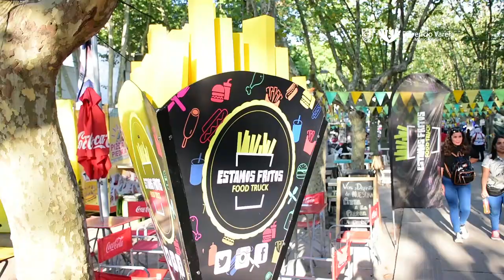Varela continúa celebrando su 129 aniversario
Luego de la emotiva primera jornada de conmemoración por un nuevo aniversario de la fundación de Florencio Varela, la Municipalidad continúo con el cronograma de festejos y actividades previstos en la Plaza San Juan Bautista.

Junto a una gran cantidad de vecinos que disfrutaron de una tarde noche con temperatura ideal, el intendente Andrés Watson se hizo presente en el emblemático espacio verde varelense para disfrutar de la tradicional kermese, presentaciones culturales con shows artísticos y el recorrido por el paseo gastronómico de emprendedores  y productores locales.

En la ocasión, y tras su paso por el stand del Club Social y Deportivo Defensa y Justicia, el mandatario recibió de manos de directivos dos camisetas del primer equipo de futbol de la institución con su nombre y el número 10 y el de Florencio Varela y el número 129. Luego brindó una entrevista para la Radio Municipal, donde también se sometió al concurso ideado para la ocasión “Varela Challenge”, donde en 30 segundos se le pregunta  al vecino un cuestionario para determinar cuánto sabe de Florencio Varela.

“Tenemos que conocer nuestra historia, reivindicarla y recordarla todos los días para poder tener un buen presente y un futuro promisorio, sabiendo que hubo muchos varelenses que vinieron hace muchos años aquí a trabajar la tierra y su cordón verde que aún hoy seguimos conservando al igual que la zona industrial y de servicios. Varela tiene 192 km cuadrados de territorio donde hay lugar para que todos los varelenses desarrollen sus actividades”, dijo Watson como mensaje a todos los vecinos en este nuevo aniversario.

Como parte de la celebración del aniversario 129 las actividades y la feria de productores y emprendedores seguirá hasta el domingo 2 de enero desde las 18 hs en la Plaza San Juan Bautista, con talleres en el Museo de Artes Visuales e Histórico, y también el domingo a partir de las 18 hs,  se llevará a cabo el desfile cívico tradicionalista sobre la Avenida San Martín desde su intersección con la calle Manuel Dorrego hasta el cruce con la calle Juan Díaz de Solís, organizado por el Fortín "La Tropilla".

DIRECCION DE PRENSA